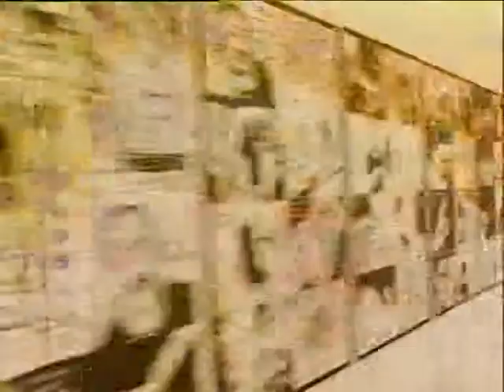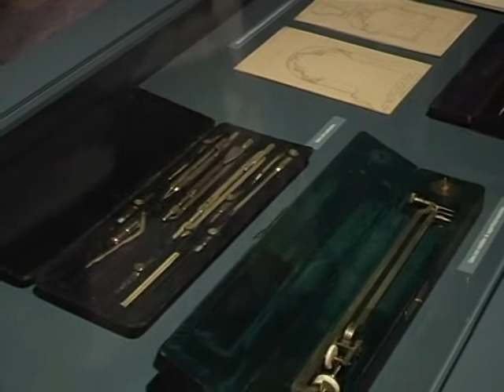ESPACIO DE ARTE 02/04/2009- BELÉN CASTRO.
Fátima Otero dirige y presenta Espacio de Arte, el programa de contenidos relacionados con el mundo del arte que se emite en Correo Televisión. En este caso nos ofrece una entrevista a Belén Castro Fernández, comisaria de la exposición dedicada al arquitecto Francisco Pons Sorolla